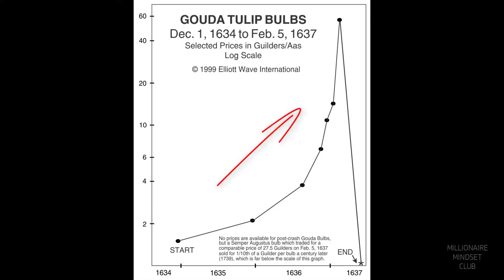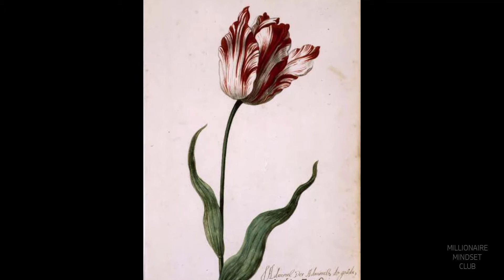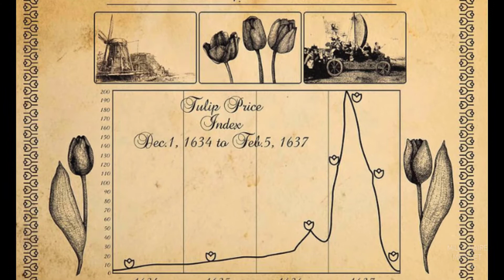Tulip mania - Story of the World's first Economic Bubble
The Dutch tulip bulb market bubble, also known as 'tulipmania' was one of the most famous market bubbles and crashes of all time. It occurred in Holland during the early to mid 1600s when speculation drove the value of tulip bulbs to extremes. At the height of the market, the rarest tulip bulbs traded for as much as six times the average person's annual salary.